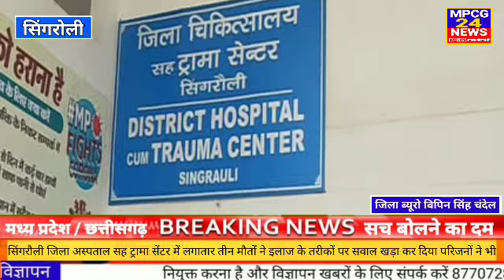सिंगरौली जिला अस्पताल सह ट्रामा सेंटर में लगातार तीन मौतों ने इलाज के तरीकों पर सवाल खड़ा कर दिया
सिंगरौली जिला अस्पताल सह ट्रामा सेंटर में लगातार तीन मौतों ने इलाज के तरीकों पर सवाल खड़ा कर दिया परिजनों ने भी